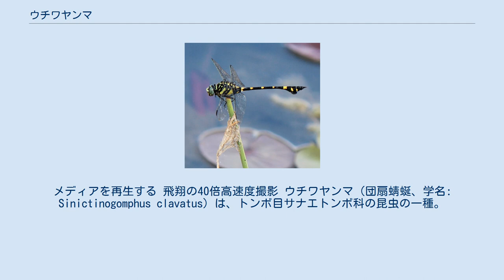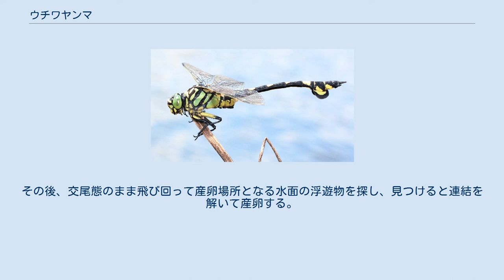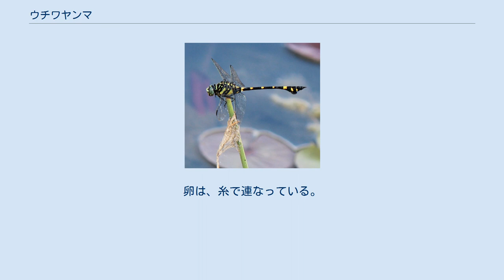ウチワヤンマ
メディアを再生する 飛翔の40倍高速度撮影 ウチワヤンマ（団扇蜻蜒、学名: Sinictinogomphus clavatus）は、トンボ目サナエトンボ科の昆虫の一種。
 中国、朝鮮半島、日本、ネパール、ミャンマー、タイ、ベトナム、ロシア北東部に分布する。
 日本の本州、四国、九州に分布する。
 全長70-87mmで、腹長が49-60mm、後翅長が40-51mmになる。
脚には黄斑がある。
 オス、メスともに腹部の第8節には、黄色を黒色で縁取ったうちわ状の広がりがある。
タイワンウチワヤンマにも同様な広がりがあるが、色は黒色のみであり、大きさも少し小さい。
 名称に「ヤンマ」と付くが、ヤンマ科ではなくサナエトンボ科である。
ヤンマ科は頭部の複眼が接しているが、サナエトンボ科は頭部の複眼が接していない。
また、長時間飛行するヤンマ科に比べ、サナエトンボの仲間はある程度飛翔したらすぐに止まって休むことも特徴である。
ウチワヤンマと同様に、コオニヤンマもサナエトンボ科である。
 オスは水辺の岸近くの枝先などに留まる。
平地、丘陵地の深くて水面の開けた池や湖（湖底は砂泥で少し汚れた水質）に生息する。
 成熟したオスは縄張りをもち、水面から出た杭などの突起物の先端に静止して占有する。
交尾も同様な場所の先端で静止して行う。
その後、交尾態のまま飛び回って産卵場所となる水面の浮遊物を探し、見つけると連結を解いて産卵する。
産卵はメス単独で行われ、ホバリングをしながら腹部の先で間欠的に浮遊物を打つ。
卵は、糸で連なっている。
卵の期間は、1-2週間程度であり、幼虫で1-2年間を過ごす。
幼虫は水深の深いところで生活する。
 海外では、亜種S. c. phaleratus (Selys, 1854)が記載されているが、分類の検討がなされていない。